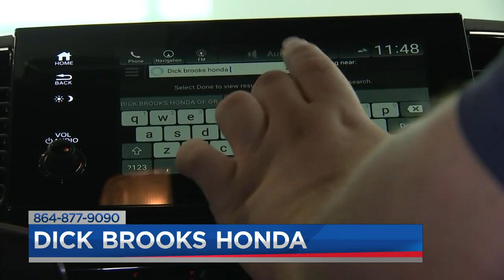Dick Brooks Honda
Shopping for a vehicle you want to feel safe in? Ed Rich from Dick Brooks Honda is here to talk about winter road safety and why a Honda might be a good choice.